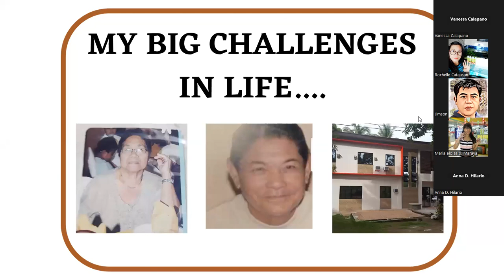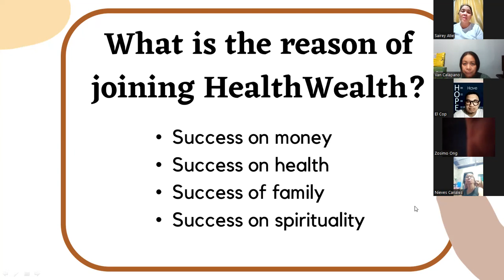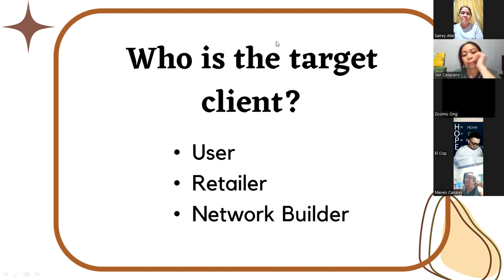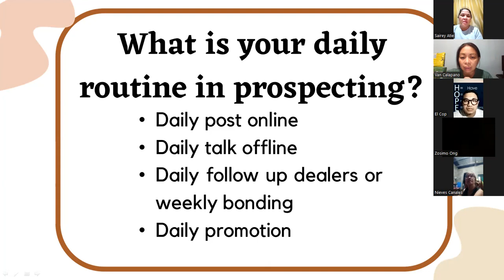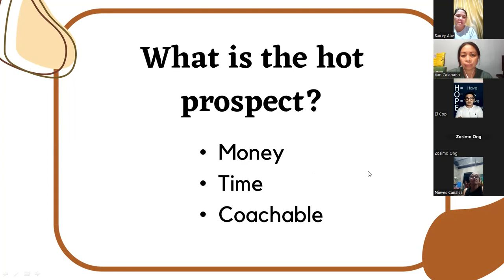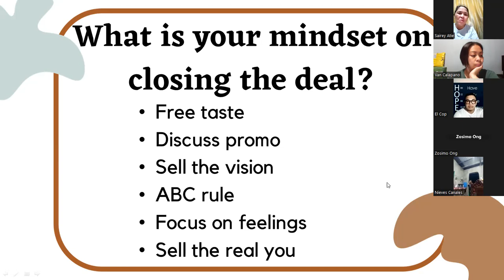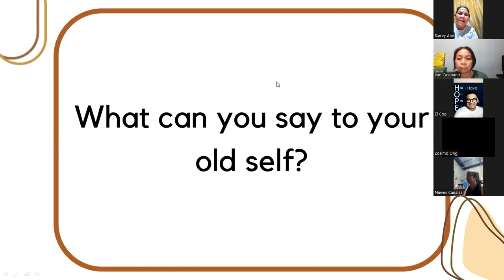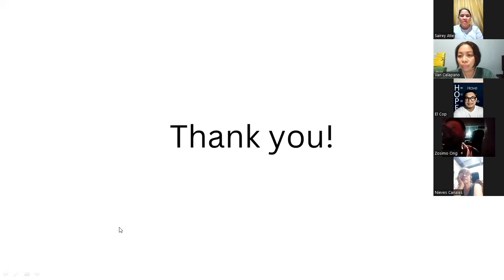LIEZL ATIE COPSISTENCY TALK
I am your HealthWealth Green Barley Authorized Dealer Vanessa "Van" Calapano!!!

𝐕𝐀𝐍𝐄𝐒𝐒𝐀 𝐂𝐀𝐋𝐀𝐏𝐀𝐍𝐎
𝐒𝐦𝐚𝐫𝐭/𝐕𝐢𝐛𝐞𝐫: 𝟎𝟗𝟗𝟖 𝟓𝟓𝟗𝟑𝟗𝟏𝟒
𝐆𝐥𝐨𝐛𝐞:/𝐒𝐊𝐘𝐏𝐄: 𝟎𝟗𝟏𝟕 𝟖𝟐𝟔𝟕𝟓𝟐𝟓
Available for COD transaction 😊
We ship local and international ✈️

𝐒𝐇𝐎𝐏𝐄𝐄 𝐂𝐇𝐄𝐂𝐊𝐎𝐔𝐓:
shopee.ph/healthwealthgreenbarleybyvan